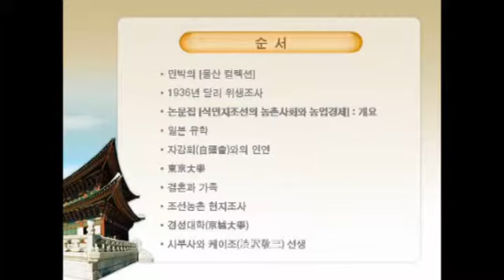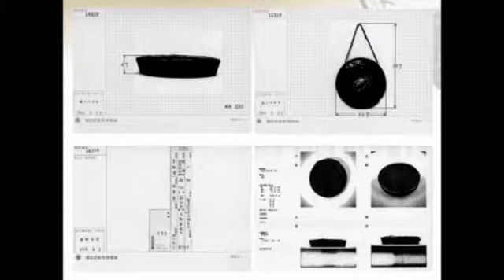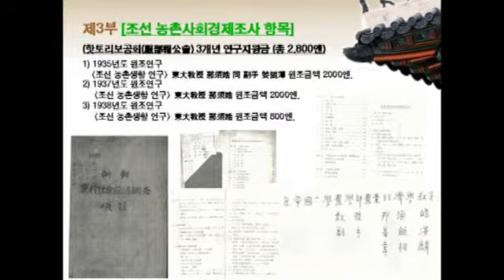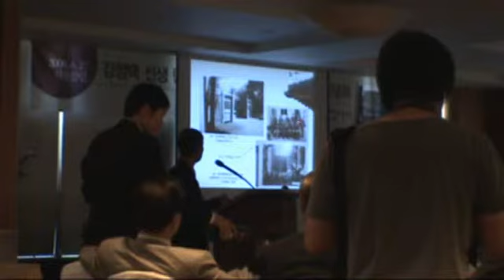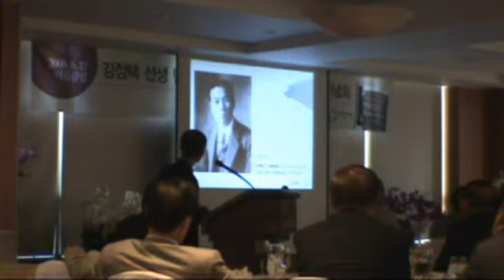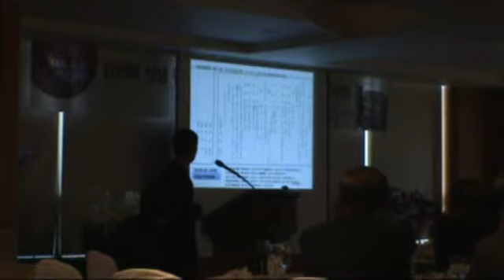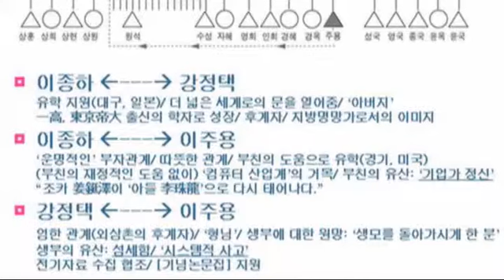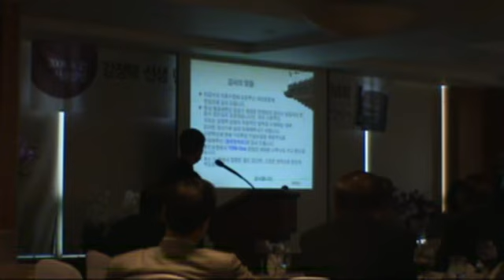강정택(姜鋌澤)선생의 생애와 학문세계_(이문웅)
2008년 6월27일 [서울클럽]에서 개최되었던 강정택선생 탄신 100주년 기념논문집 [식민지 조선의 농촌사회와 농업경제](2008; YBM-Sisa)의 출판기념회 프로그램 중 이문웅(서울대 명에교수; 인류학)의 발표 "강정택 선생의 생애와 학문세계"를 담은 것이다.